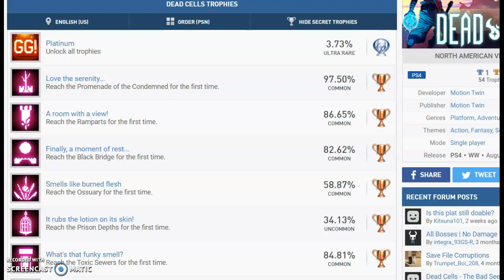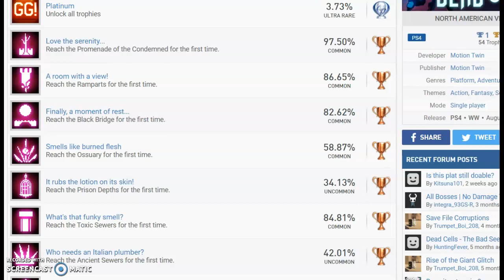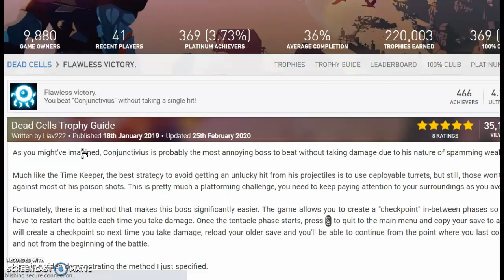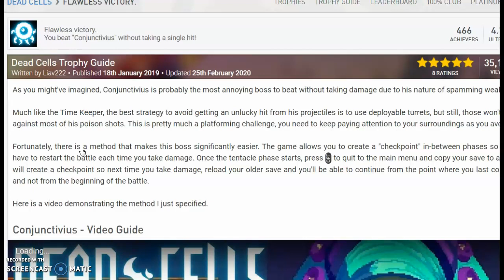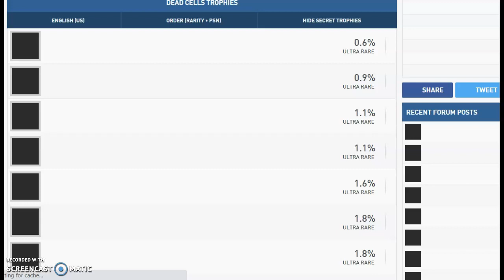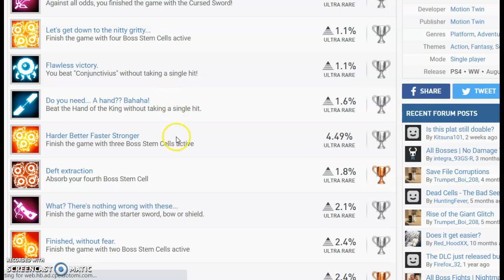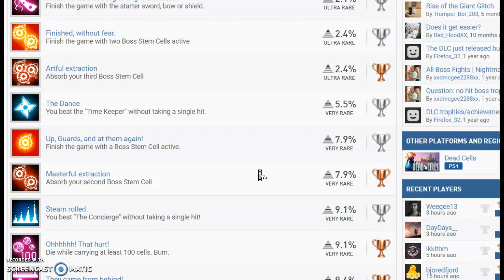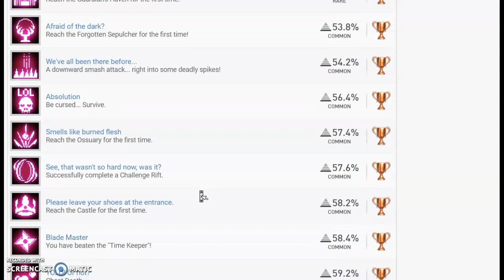Dead Cells hidden trophies are cray cray